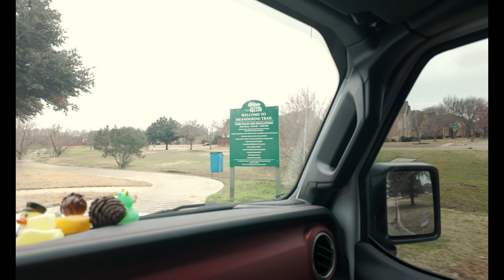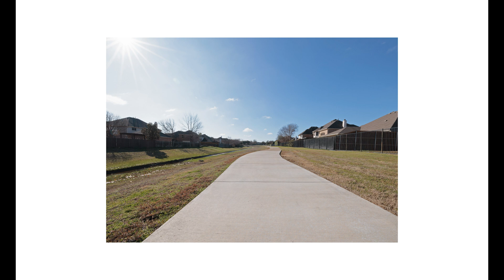Local North Texas Parks & Trails Photography- John Barfield Trail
This is the 5th episode of my Local Parks & Trails Photography Series where I simply walk/hike and take pictures, as a way of showing appreciation for our local parks & trails. Enjoy.